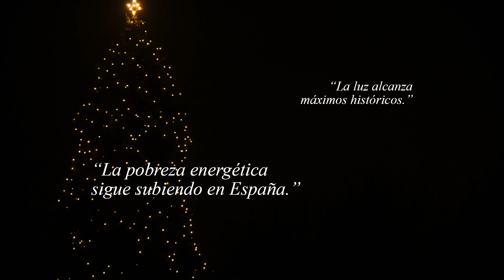Banco de Energía de BMW & Real Madrid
Este año queremos felicitar la Navidad con una acción muy especial, el Banco de Energía. Una iniciativa con la que cientos de personas pudieron aportar su energía en un torneo de fútbol para que muchas familias puedan recibir ayuda esta Navidad.